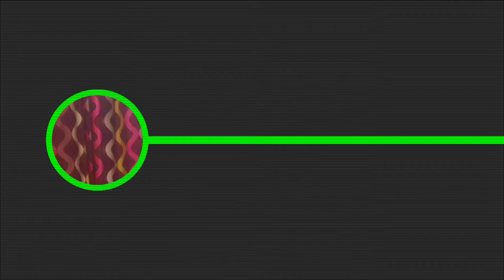Ajio kurti looks, one kurti in 17 looks, holi outfit ideas, holi hacks.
In this video I am going to show you how to create different different look with one kurti